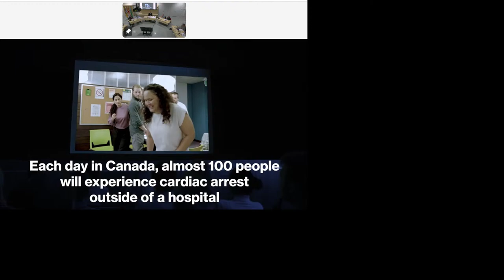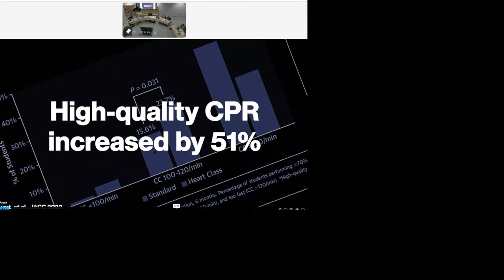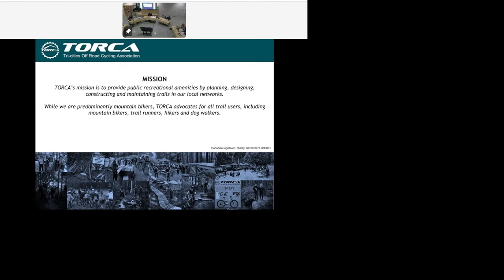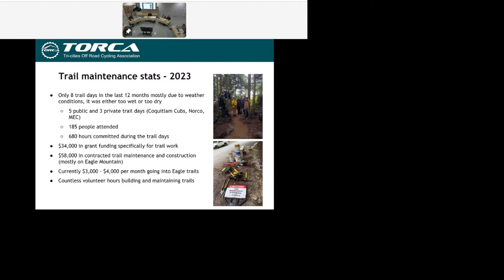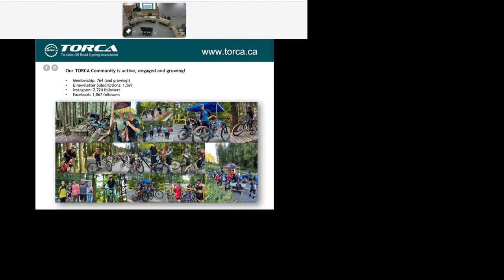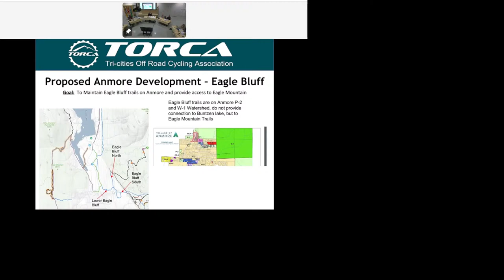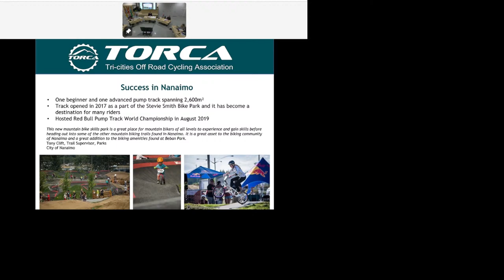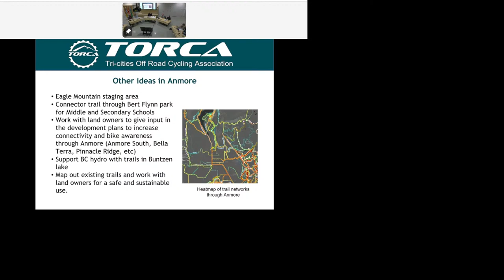Regular Council Meeting - April 2, 2024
Anmore Regular Council Meeting - April 2, 2024 at 7:00pm PST